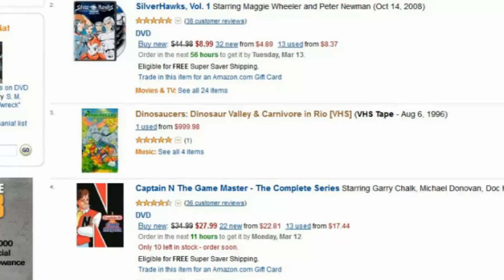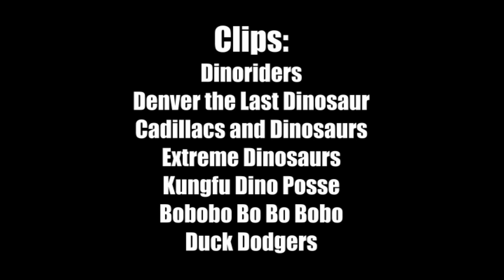Cartoon Clipshow: 34 - Dinosaucers